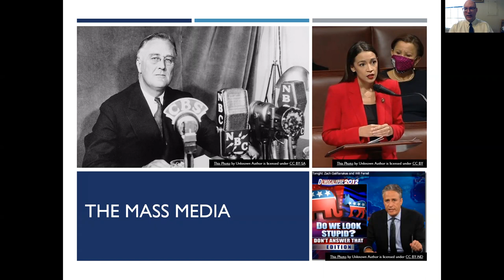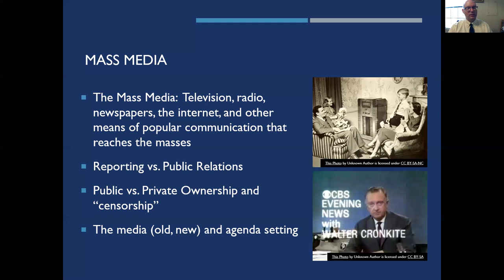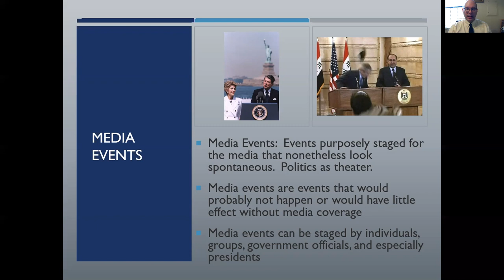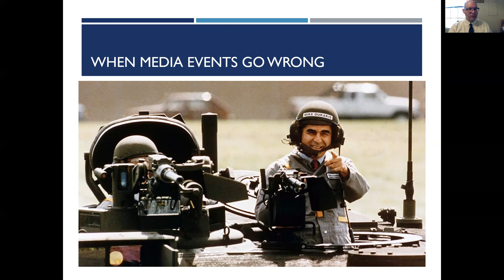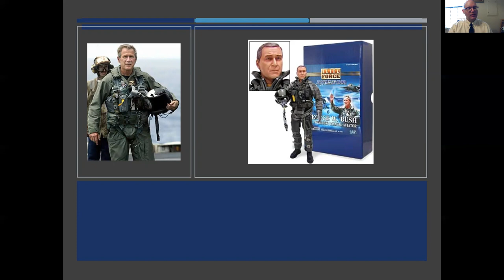Mass Media and Media Events